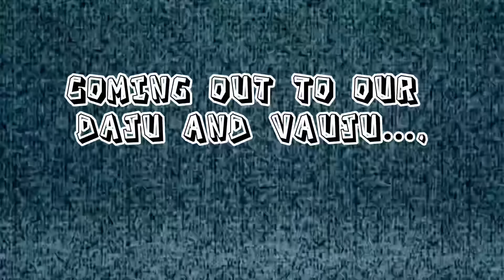Coming Out as a lesbian couple with our family 🏳️‍🌈@Rungmangvlog @nayumarai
Adhuro ma adhuro hami ani adhuro sansar lai pura garney biswas ma……. 🏳️‍🌈

Instagram.com/mu_______su